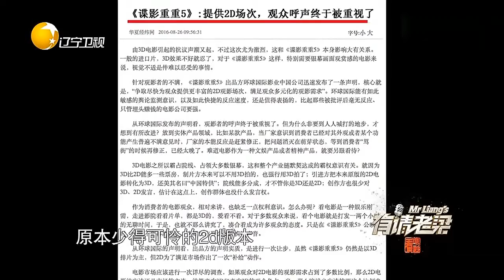有请老梁：美其名日中国特供，好莱坞大片转3D非常差劲